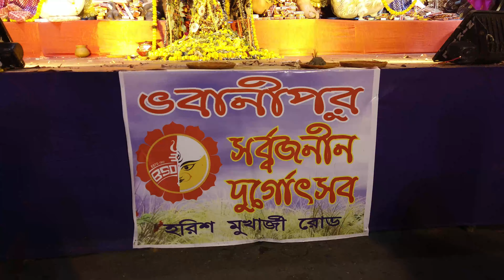Astami & Nabami Pujo 2022 | Late Night Thakur Dekha | Ami Tathoi | 4K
I Bid puja to my Durga on Astami & Nabami. In evening to late night I hopped some fantastic Puja Pandals and witnessed many wonderful Pratima. the route includes my town Howrah, as well as Kolkata. Lets enjoy together guys !!